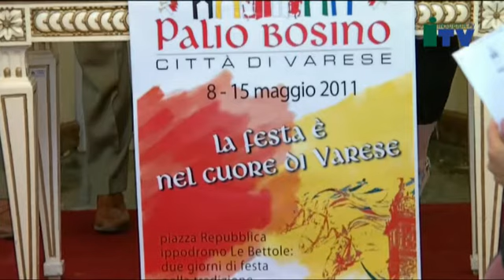Presentato il Palio Bosino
E' stato presentato il Palio Bosino - Città di Varese, in programma l'8 e il 15 maggio. Saranno due giorni di festa nella tradizione, due domeniche per rivivere la storia e il folklore varesino. La 17° edizione del Palio Bosino ha quest'anno lo slogan: "La festa è nel cuore di Varese". La Famiglia Bosina ha presentato l'evento, alla presenza del sindaco Attilio Fontana, illustrando i dettagli del programma, dal Gioco della Porta al Palio vero e proprio, più tutte le iniziative connesse, organizzato in collaborazione con I Monelli della Motta, la Basilica di San Vittore e l'Accademia Italiana della Costina-Coarezza. Il palio ha il patrocinio del Comune di Varese, e domenica 8 maggio è anche la festa di San Vittore, patrono della città; il Palio si svolgerà tra Piazza Repubblica e l'ippodromo Le Bettole.